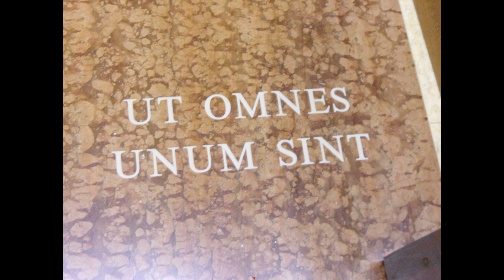San Paolo di Civitate (Fg) - Chiesa di San Paolo Apostolo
Video Fotografico della chiesa Chiesa di San Paolo Apostolo.
Informazioni sulla chiesa:
 Attestata nel XII secolo, facente parte di un Monasterium Sancti Pauli costituì il luogo vicino al quale andò formandosi nel tardo Cinquecento il primo nucleo dell'abitato. Nella circostanza, l'originaria ecclesia scoperta (così la ricorda lo storico M. Fraccacreta) venne ampliata e dedicata a san Paolo "dei Greci", in riferimento al rito liturgico orientale che vi si celebrava. Una bolla di papa Clemente XIV nel 1772 attribuì all'altare maggiore lo status di altare privilegiato perpetuo.